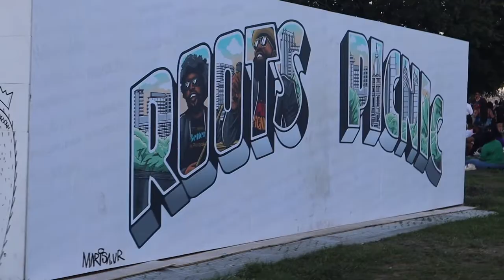SUMMER WALKER, BILAL, KAMASI WASHINGTON + STREET STYLE IN PHILLY | ROOTS PICNIC VLOG